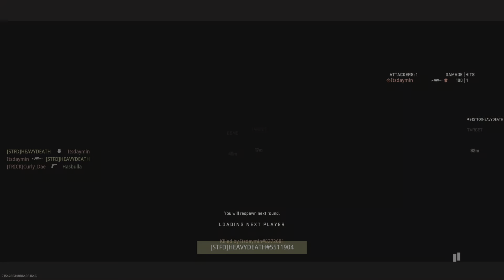Call of Duty_20231107185254